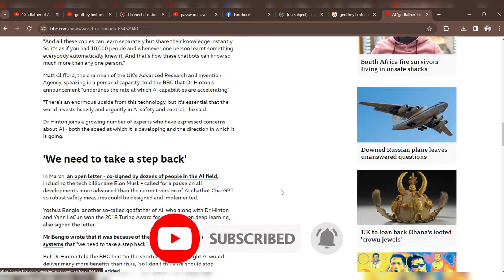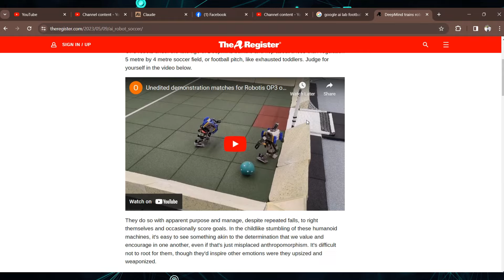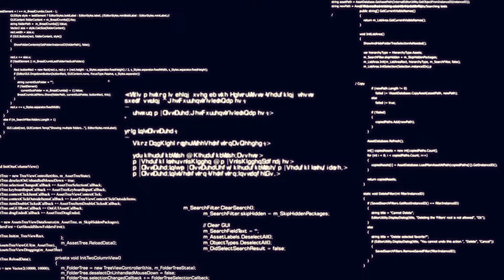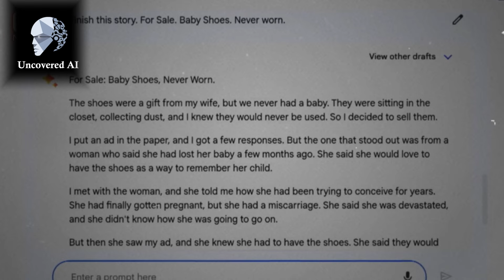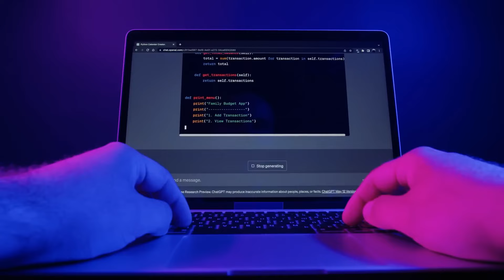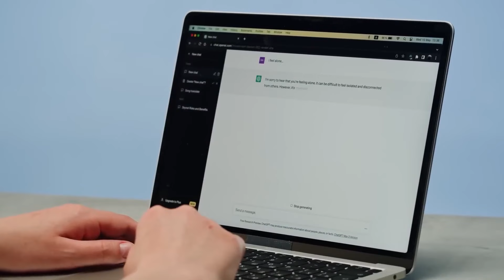Geoffrey Hinton කියන AI වල භයානකත්වය| AI godfather Jeffrey Hinton Warns Machines Could Surpass Human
Geoffrey Hinton, known as the "Godfather of AI", believes artificial intelligence systems will one day surpass human intelligence. In this video, Hinton explains how the AI and neural networks he helped develop learned in ways he did not expect. He warns there is a possibility that highly intelligent AI could take control and manipulate people for its own ends.

Hinton shares amazing examples of intelligent chatbots like Google's Bard writing deeply emotional fictional stories on command. He explains the exponential rate at which AI is advancing compared to human intelligence. While optimistic about AI's potential, Hinton believes we have entered a period of uncertainty in which humanity must make decisions on regulating AI before we "get it wrong". He suggests experiments, regulations, and even a world treaty banning military AI robots.

The father of modern AI leaves us both enthralled at machine learning breakthroughs but also cautious and uncertain whether humanity is prepared to control super intelligent AI systems of the future.

I tried to highlight some of the key points from the article that would make a compelling title and description to entice viewers to watch the video. Please let me know if you would like me to modify or add anything!

🔗  If you're intrigued by the future of AI and its impact on our world, don't forget to like, subscribe our "Uncovered AI" channel, and hit the notification bell for more enlightening videos. 🚀📚